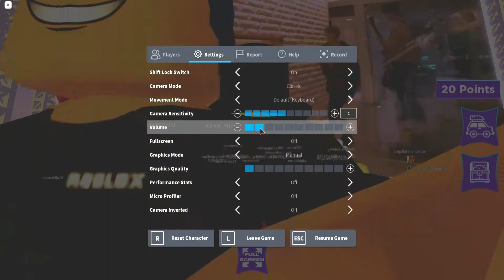My experience on this roblox concert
My second experience of the roblox Why Don't We event...

In this video, I play roblox and talk about you can work at roblox and why the postition is open.

since you actually read these, here's a secret.I'm just bad at making speeches, and i have a good microphone.